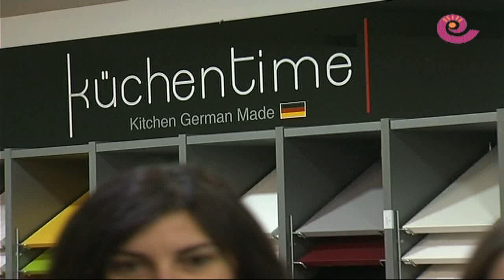La Comarca.tv - Sorteo crucero Cocinas Rillo Alcorisa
Amparo Peguero, vecina de Ariño, resultó ganadora del sorteo de un crucero por el Meditarráneo gracias a Küchentime Cocinas Rillo que cumplió su segundo aniversario en Alcorisa y lo celebró volviendo a sortear un viaje entre todos los clientes que compraron una cocina en 2013